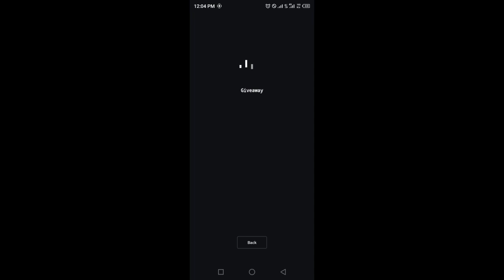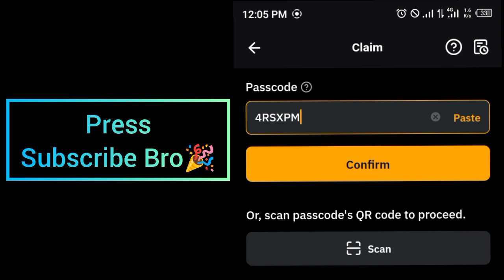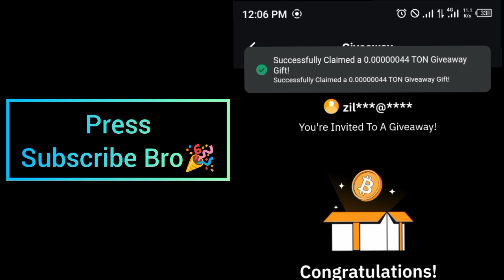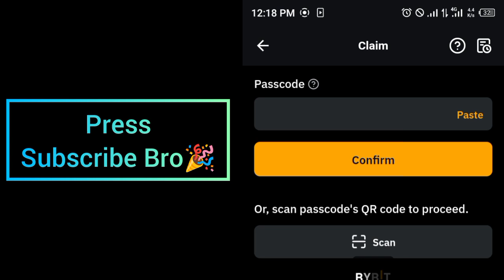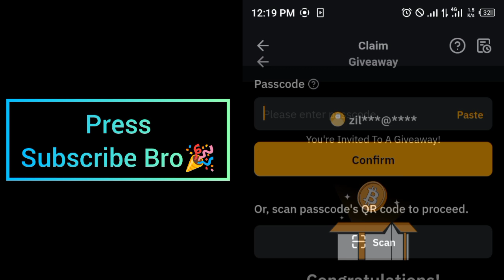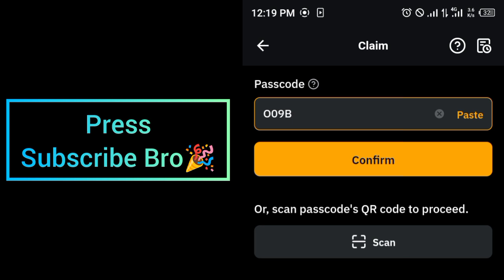Bybit Ton Coin Cryptocurrency Codes today 11 September 2024